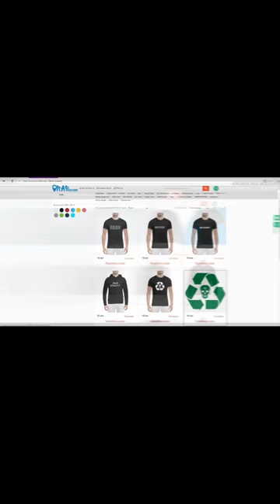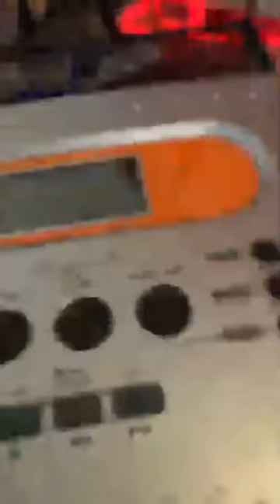Face о клипе Я роняю Запад, Pharaoh, Баста, Lil Pump, Lil Peep, Tekashi69, Kendrick Lamar(25.2.2018)